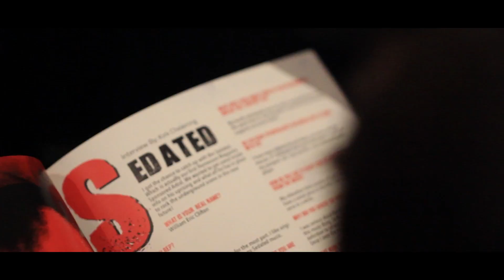Sedated - Simply Strains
SEDATED
"Simply Strains"
PUSH PAUSE EP
RBC Records/Akashic

MUSHROOMHEAD,
Joe Trevino @ MyClub420 (Colorado Springs),
Ryan Skidmore & Cannapages.com,
& HORRORCORE Magazine,